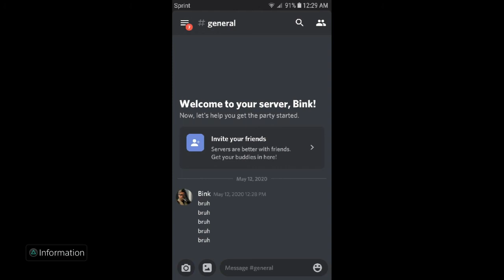Totally original video compilation of my friends!